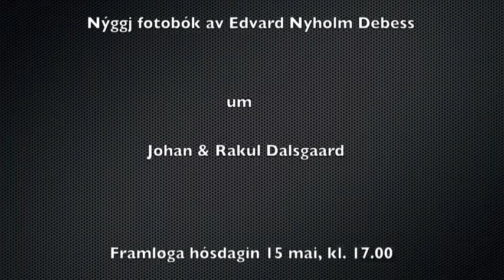Kærleiki og Vónir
Útgáva av nýggju fotobókini Kærleiki og Vónir, um Johan og Rakul Dalsgaard